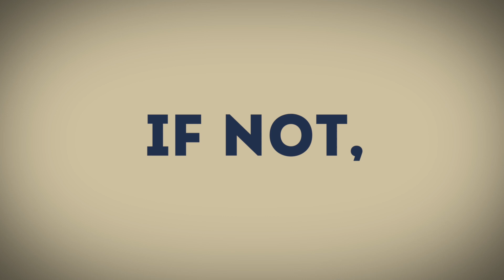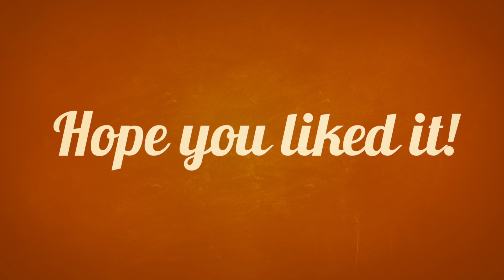AMAZING BIG FISH CUTTING SKILL /indian fish market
HELLO FRIEND IN THIS VIDEO I WOULD LIKE TO SHARE ABOUTFISH BIG CUTTING SKILL
3 + FEET PAARAI FISH CUTTING VIDEO
TALENTED PROFFESIONAL FISHERMAN IS CUTTING BIG FISH

Thanks to you for watching Amazing Fastest Big Fish Cutting | Expert Butcher Live Fish Cutting Skills In Fish Market